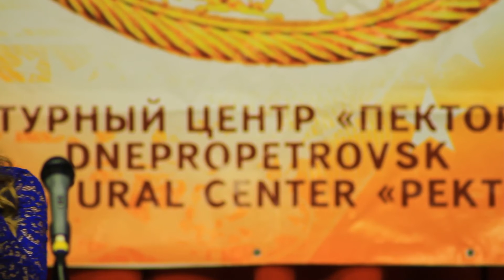Золотая нотка 2016 DIP 0569